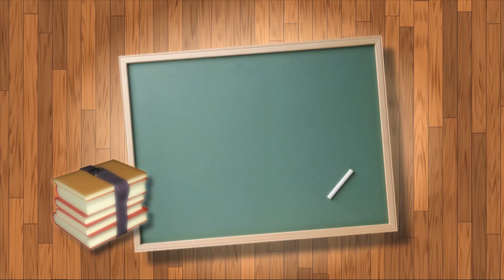Oppenheim Law's Summer School: Obamacare's So-Called "Real Estate Sales Tax"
The truth about the real estate sales tax hidden inside Obamacare? It's not one. It's a capital gains tax and you will probably never pay it. Learn the truth from real estate attorney and legal commentator Roy Oppenheim.